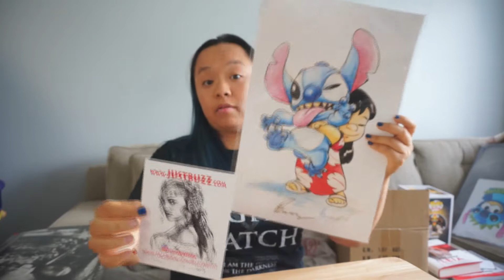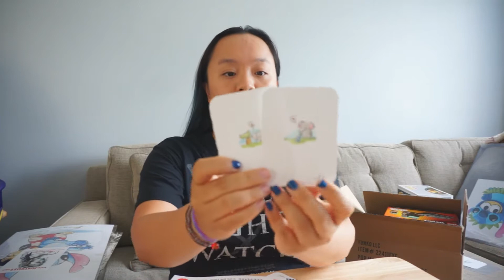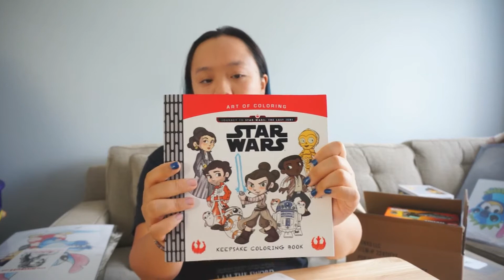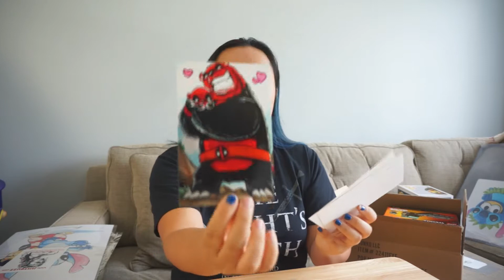New York Comic Con (NYCC) 2017 - Recap and Haul!!! Shirts, prints, funkos. OH MY!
This is my New York Comic Con 2017 recap and haul video!

I bought a lot of stuff this time around, watch to see what I picked up! I also talk about who I saw (Adam Savage) and what I was tempted to buy (mystery boxes and a lightsaber)

Gear:
Cameras: Google Pixel and Sony Nex 6
Gimbal: Zhiyun tech smooth Q